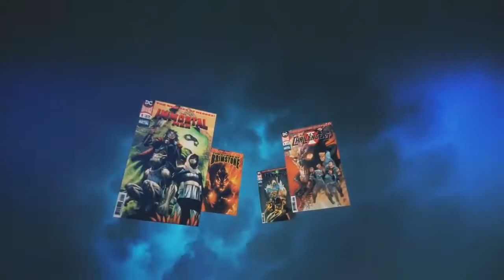JUSTICE LEAGUE Vol4 # 3 [2018] ESP / LA TOTALIDAD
(READ ONLY)
* Publication nonprofit

XXXXXXXXXXXXXXXXXXXXXXXXXXXXXXXXXXXX

GRACIAS!